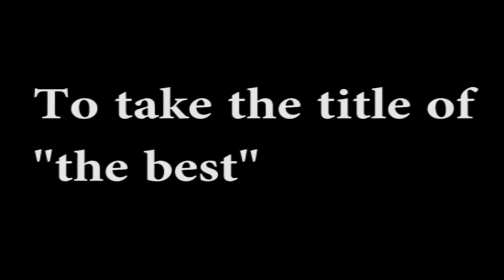The Spriters HQ | Trailer (Offcial)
This is the Official Trailer for the team of Sprite Animators who call themselves: Spriters HQ.
The leader of the group is me. The vice captain is JapanimeGamer. The amazing team consist of: Me, JapanimeGamer, OmegaMario3757, JJSwiftProductions, Stealthfirehedgehog, PatVX1, Coolsonicman, DBOFriend, Theshadowspear2, sonicmanx1, and ultimatelifeform01. We are the next generation of sprite animators and we are the Spriters HQ!